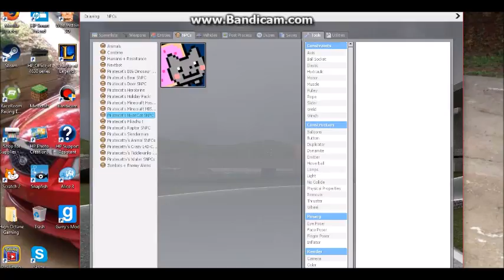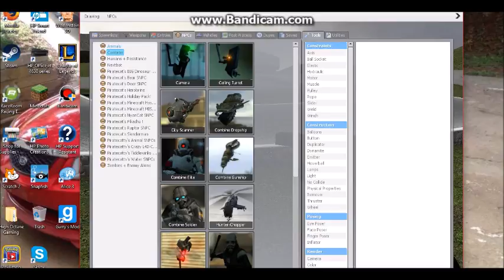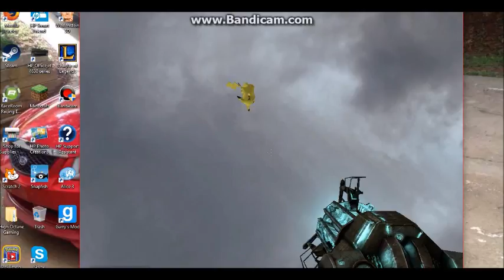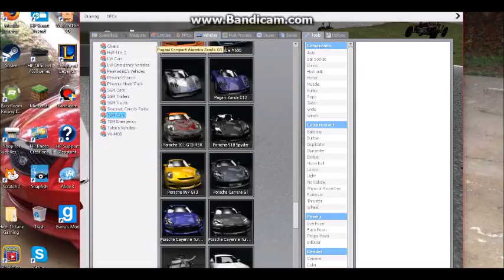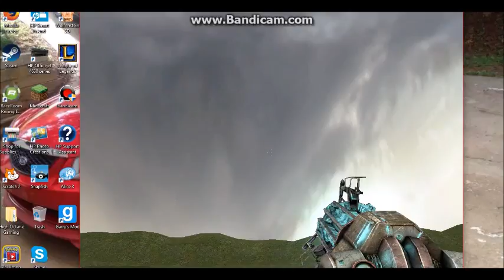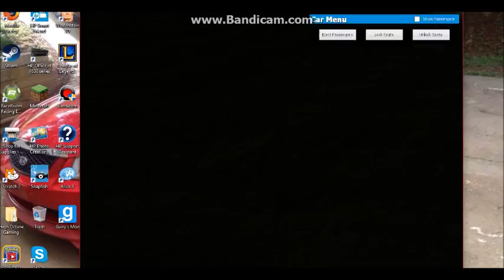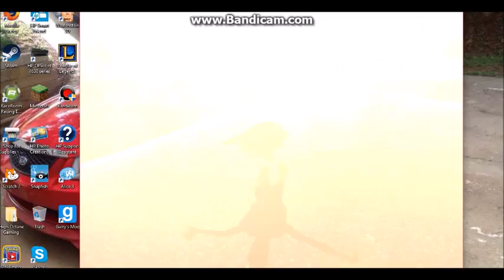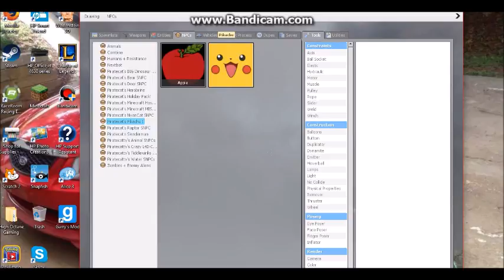GMod Gameplay 3: Kevlarchu, Nyan Cat Nukes, Racing!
playing gmod today!